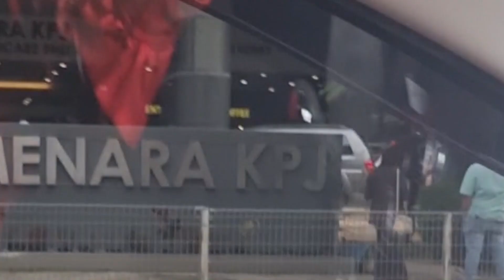♈️Earthquake 6.2 at Kuala Lumpur‼️Gegaran terasa dari tingkat 30||Pecut lari